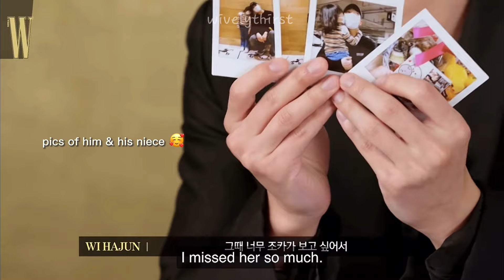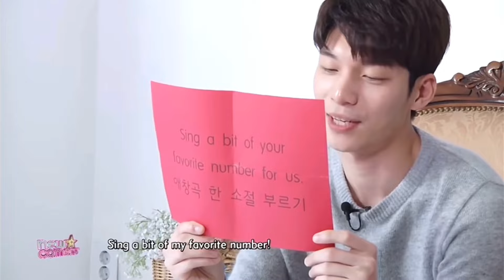Wi Ha Joon being funny on interviews without even trying (Squid game, Bad and Crazy, and more)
welcome to my channel where i (majorly) post kdrama clips out of context and do my best to make you laugh. subscribe for more crack videos like this if you have no sanity

0:00-0:12 - The Star Magazine interview

0:22-0:43 - Little Women cast plays jenga

0:49-1:00 - Team Bad VS Team Crazy

1:02-1:11 - Squid Game cast plays Charades

1:12-1:23 - What’s in my bag?

1:29-1:31 - Squid Game cast tries the Dalgona challenge

1:33-1:42 - Team Bad VS Team Crazy

1:47-1:56 - Wi Ha Joon interview in Showbiz Korea

2:05-2:15 - W Korea Wi Ha Joon Interview

2:20-2:34 - Bad and Crazy interview

2:36-2:55 - Squid Game interview with Jimmy Fallon

2:57-3:08 - Wi Ha Joon interview in Showbiz Korea

3:10-3:26 - Bad and Crazy cast plays “Would you rather?”

3:27-3:45 - W Korea Wi Ha Joon Interview

3:50-3:55 - Squid Game cast tries the Dalgona challenge

3:56-4:09 - Shark: the beginning cast with Jessi

4:10-4:24 - Bad and Crazy cast plays “Would you rather?”

4:26-4:43 - What’s in my bag?

4:49-5:06 - Bad and Crazy cast plays “Would you rather?”

5:08-5:12 - The Star Magazine interview

5:18-5:24 - Bad and Crazy “Foreign language quiz”

5:28-5:31 - Wi Ha Joon interview in Showbiz Korea

5:35-5:36 - Bad and Crazy “Foreign language quiz”

5:37-5:57 (outro)